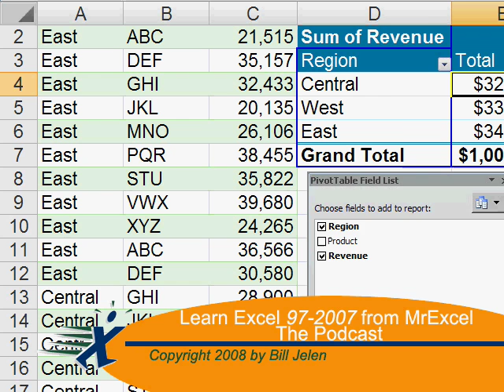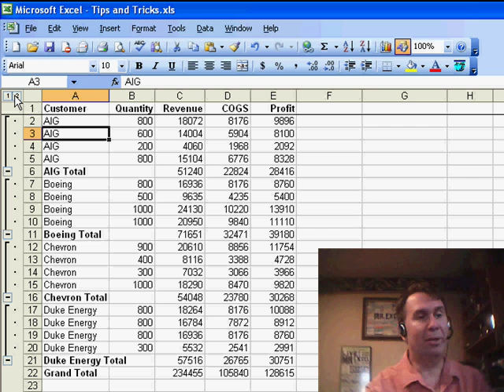Excel - Remove Number 1 Group and Outline Button - Episode 849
Microsoft Excel Tutorial: Remove Number 1 Group and Outline Button
Welcome to another episode of the MrExcel netcast! I'm Bill Jelen and today we have a question from one of our viewers that really got me thinking. When using Subtotals in Excel, we often get the Group & Outline buttons, but have you ever wondered what the purpose of the #1 button is? I mean, who would add Subtotals just to see a Grand Total? Well, thanks to a viewer's suggestion, I have discovered a simple way to remove this unnecessary button and make our data view much less confusing.

So, how do we remove the #1 button? It's actually quite simple. All we need to do is select everything from the Grand Total row to the top, then go to Data, Group, and Ungroup. This will get rid of the outermost level and leave us with just two buttons - #1 for Customer totals and #2 for detail rows. This makes it much easier for anyone using the spreadsheet to navigate and understand the data.

I want to give a special shoutout to Matthew from Birmingham for sending in this helpful tip. It's always great to hear from our viewers and learn new things together. So, next time you're using Subtotals in Excel, remember this trick to remove the unnecessary #1 button and make your data view much simpler.

After adding subtotals by Customer, Excel adds three group and outline buttons. Most people use the #2 and #3 buttons but rarely use the #1 button. Could you simply remove the #1 button? Podcast 849 shows you how.

Table of Contents:
(00:00) Introduction
(00:17) Purpose of Subtotals
(00:27) Different views with Group & Outline buttons
(00:37) Removing the #1 button
(00:47) Solution to removing #1 button
(01:00) Simplifying with two buttons
(01:18) Clicking Like really helps the algorithm

This video answers these common search terms:
Data Subtotals in Excel - Tips and Tricks
Excel Group and Outline Buttons - Understanding their purpose
Excel Subtotals - Removing Grand Total row
Excel Subtotals - Viewing Customer totals and detail rows
How to remove the #1 button in Subtotals in Excel
Matthew's solution for simplifying Subtotals in Excel
MrExcel netcast - Exploring Subtotals in Excel
Netcast episode about Subtotals and Grouping in Excel
Simplifying Subtotals in Excel - Getting rid of the outermost level
Tips for sharing Subtotalled spreadsheets with others
Using Data Group and Ungroup in Excel
YouTube Video about using Subtotals in Excel